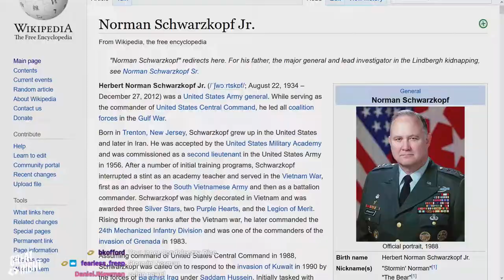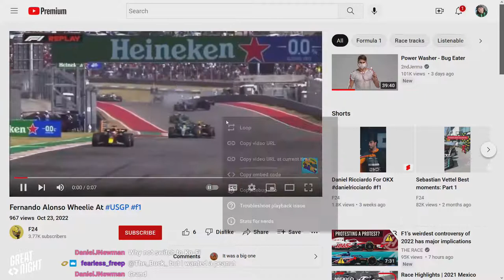Great Night #70: Green Room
Let's choose to let that milk come in today how do you feel what am I still going yes that's a part of it too... Refractory period of a hummingbird fart. Don't you do it! Humiliating corrections and Frank Valli and social media tips (TIPS TIPS TIPS). Mika what the fuck. Marvel 9/11.